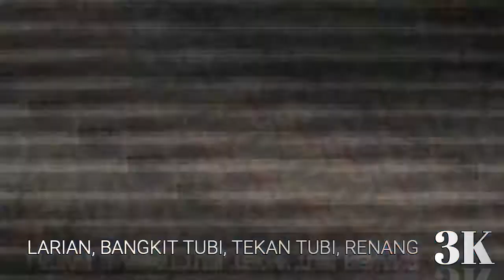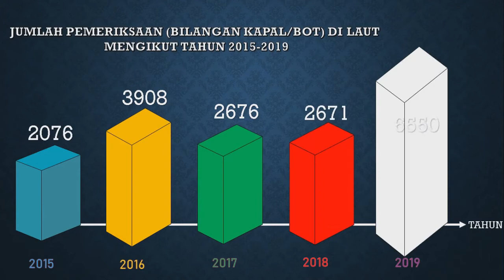CORETAN ZM SANDAKAN (2019)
Cerita sepanjang tahun 2019